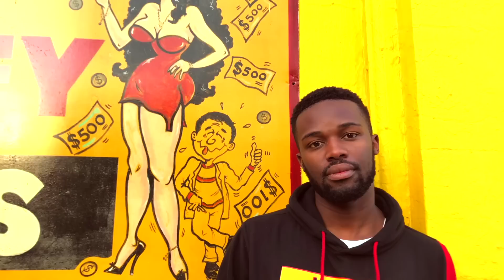Stogie T Presents Verse Of The Month - May 2019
We're back yet again for another instalment of Verse of the Month where Stogie T counts down the hottest verses for the cold month of May.